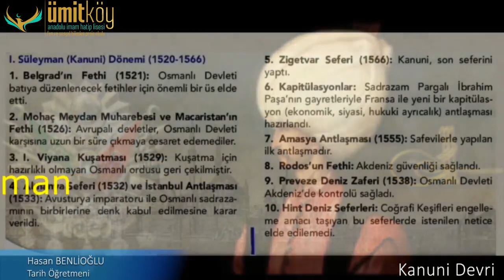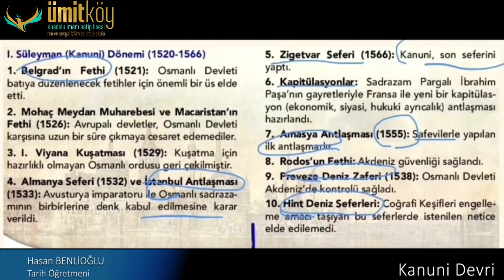Tarih KANUNİ DEVRİ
Hasan Hoca Sizler İçin Hazırladı